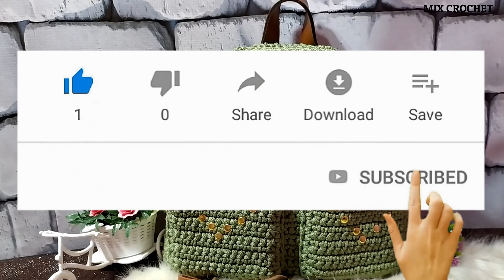شنطه ظهر كروشيه كبيره مناسبه للمدارس والجامعات موديل جديد وسهله بخيط القطان/How to Crochet backpack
اجمل موديل شنطه باك للمدارس والجامعات
تقدرى تشيلى فيها كتب واغراض كثيره
تشيل وتستحمل معاكى
وكمان اتعلمى معانا ازاى تقفلى الشنطه وتركبى السوسته بطريقه اكثر احترافيه

اصنعى بنفسك جراب موبايل كروشيه وش وظهر حصرى ولأول مره على اليوتيوب

شنطه كروشيه موديل جديد 1x3 بخيط السلسله الاكثر طلبا